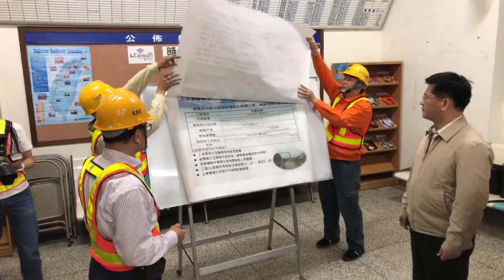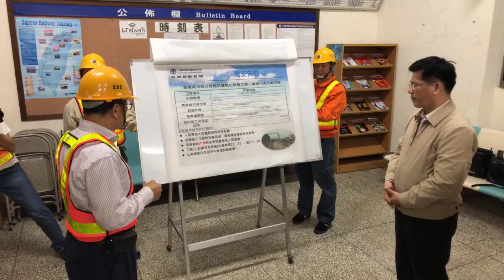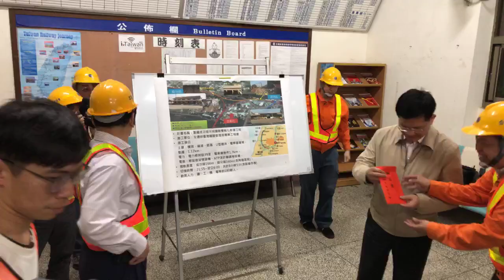台鐵 成功站夜景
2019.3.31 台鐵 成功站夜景